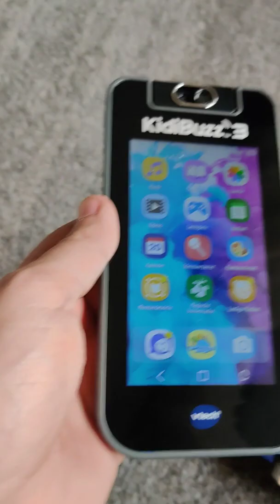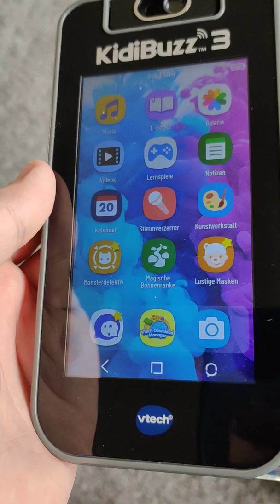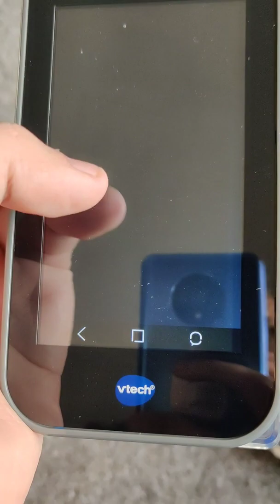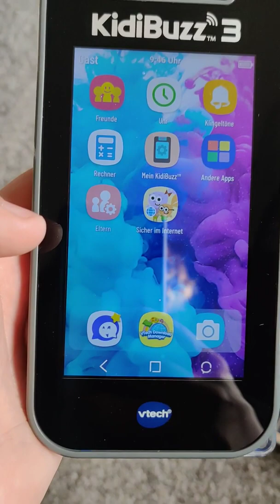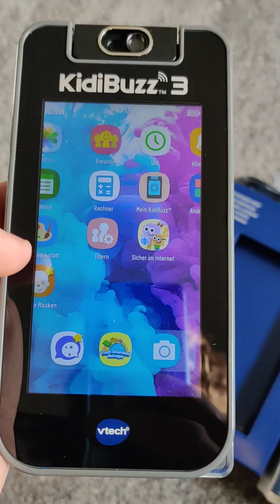VTech KidiBuzz 3 – Multifunktions Messenger für Kinder, An sich ein super Gerät